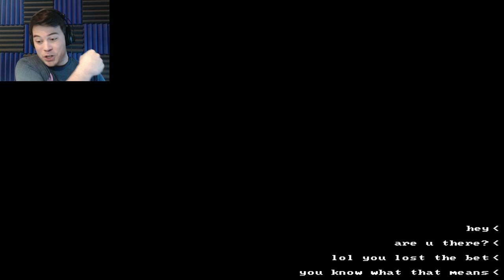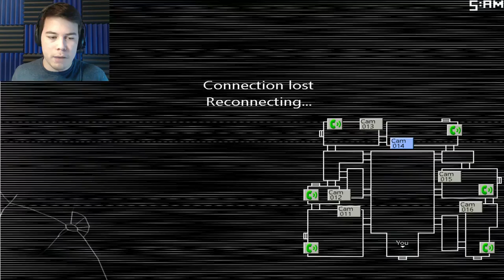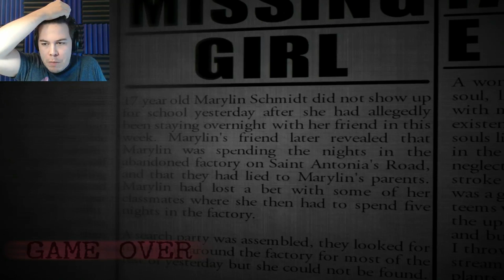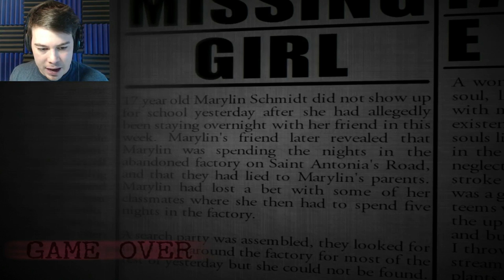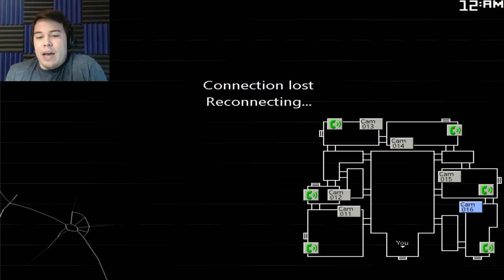Five Nights at Candy's 2 | Part 1 | BROKE ANOTHER GAME!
Let's Play Five Nights at Candy's 2! Candy and the gang is back and more terrifying than ever!

CLICK HERE to play this yourself!